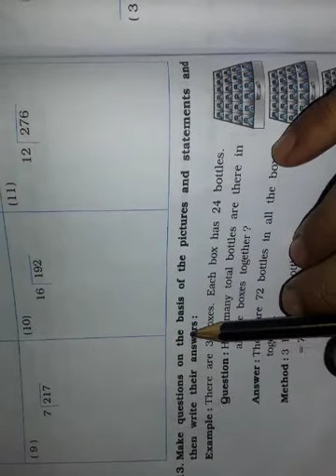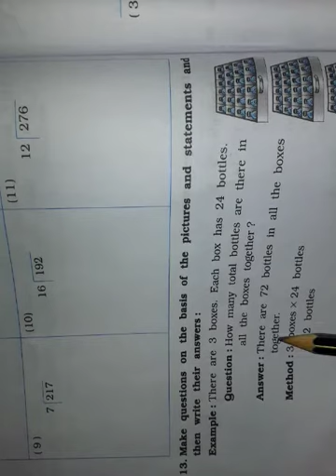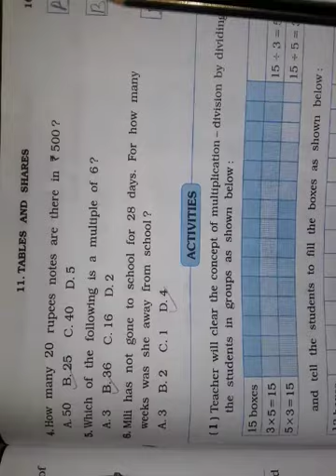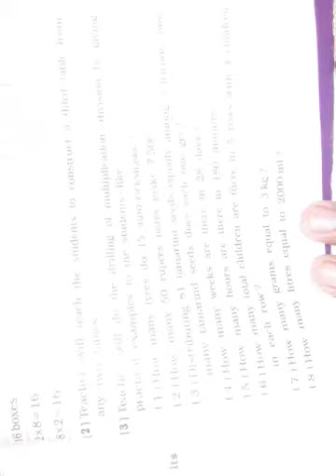GSEB | ENGLISH MEDIUM | STANDARD - 4 | MATHS | CHAPTER - 11 | TABLES AND SHARES (PART-4)